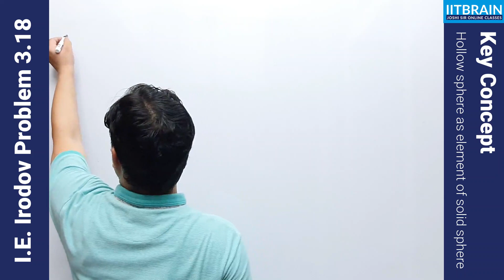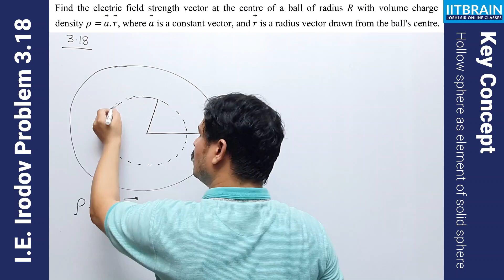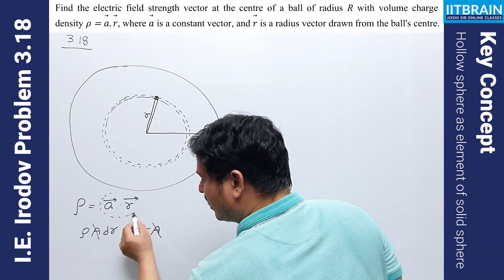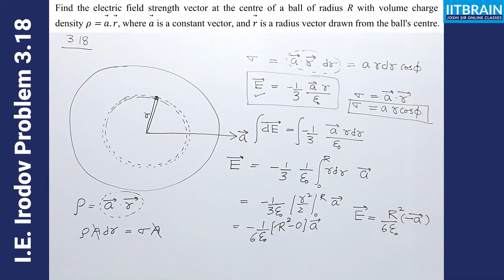IE Irodov Problem 3.18 | Electrodynamics | by Lalit Joshi sir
IE Irodov Question 3.18 from Electrodynamics explained by Lalit Joshi sir.

Question: A sphere of radius r carries a surface charge of density...

IE Irodov is one of the most challenging and famous physics books to solve and if someone practices its best-selected problems then their IIT advanced exam will be a piece of cake. But don't worry because Joshi Sir is going to help you solve it in the simplest manner while strongly building concepts of physics.

Level: Medium
Important for: JEE mains, JEE advance, NEET, Olympiad